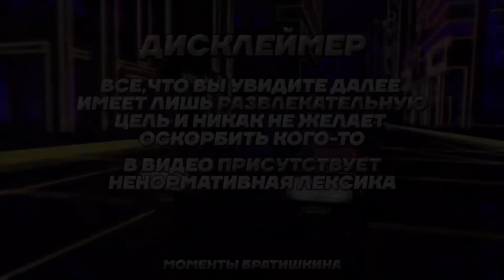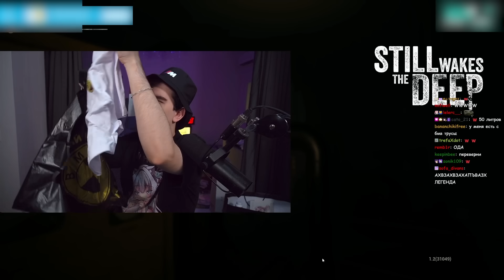Братишкин СТАЛ ФАНАТОМ BMW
Братишкин показывает подарок на день рождения от Лагоды